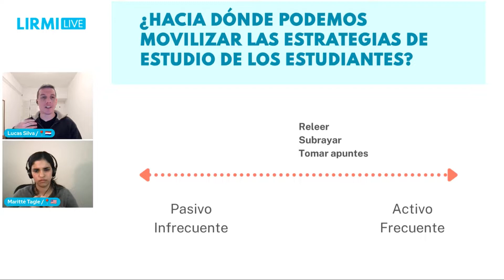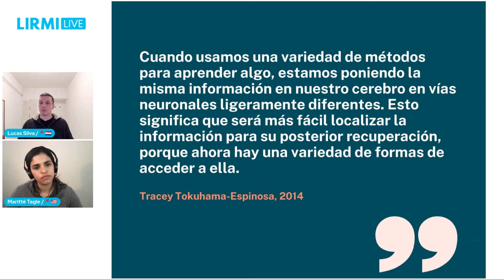¿Hacia dónde podemos movilizar las estrategias de estudio de los estudiantes?